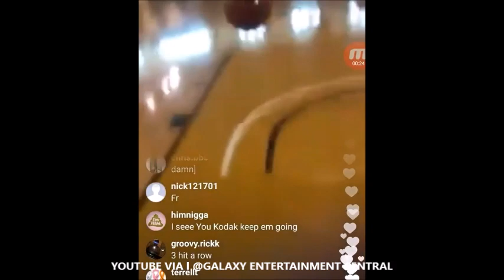KODAK BLACK SHOOTING HOOPS! HE GOT GAME.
Kodak Black shooting hoops in New Orleans. He got game or nah?

Get all the latest news here at the tip of your finger tips!

kodak black disses black women kodak black disses black women kodak black disses black women kodak black disses black women  all urban cenral dj akademiks galaxy entertainment central